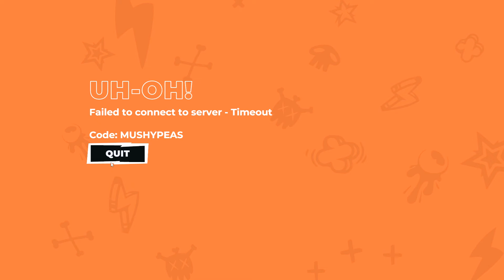HAGO UN GRADE UP EXCELENT Y COMPLETAMOS MISIONES DIARIAS